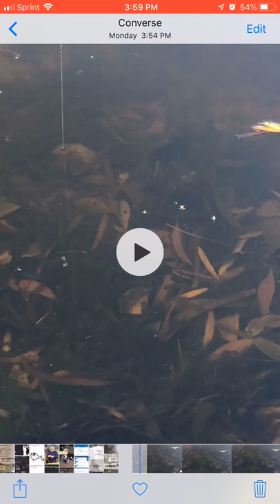Jika Rig in Action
This is a pretty cool rig. I just started using it and I’m impressed. I caught a few fish the first time I used it. I’m a dropshot fan and this is in the same family so I had to give it a shot. Try it out I think you’d like it.